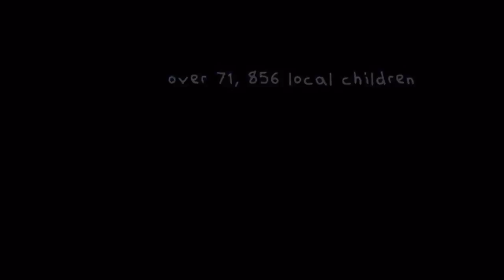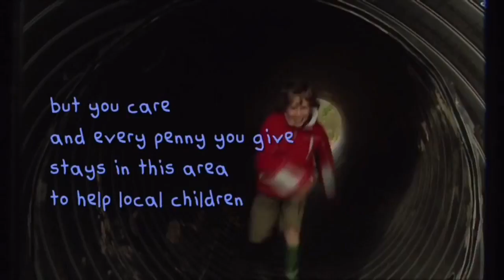COMING SOON cash for kids KATIE AND AMYS BIG ADVENTURES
We announce this years charity event

We will walk 32 from Barnsley- Sheffield- Rotherham- Doncaster In the UK

Check out my JustGiving Page for Hallam FM's Cash for Kids. Help me raise more!